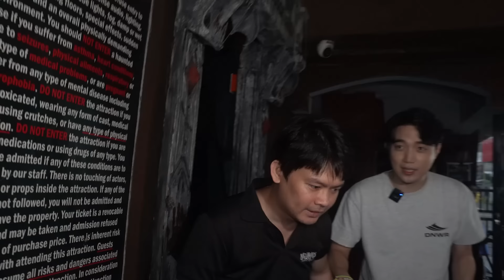Sigawan at Takutan sa Nightmares Manila - Halloween Special | Ryan Bang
Para sa ating Halloween Special, tinanggap ko ang challenge ng aking team na pumunta sa Nightmares Manila-Parañaque upang makipagtakutan sa mga mumu doon. First time kong pumunta sa Horror House at halos mawalan na ako ng boses kakasigaw, pero sobrang nakaka-enjoy.

Video Production by Phillip Zamorockz, Alab Panganiban, Mark Rey
Edited by Alab Panganiban
Thumbnail Art by Mark Rey (@markcerezorey)